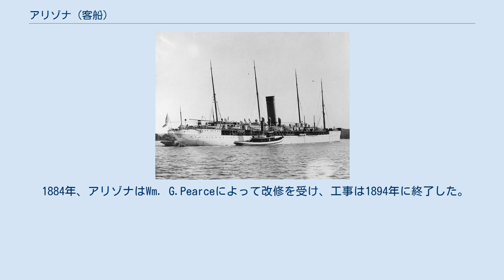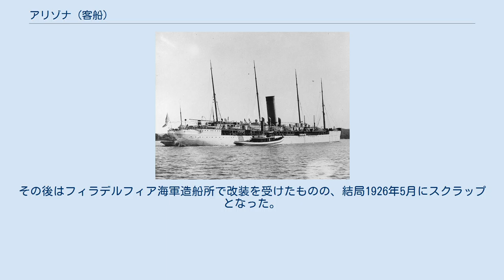アリゾナ (客船)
アリゾナ（SS Arizona）は、グイオン・ラインの所有する客船である。
 アリゾナはジョン・エルダー・アンド・カンパニーによって建造され、1879年3月10日月曜日に進水した。
初期はグイオン・ラインが所有し、処女航海の直後に行ったニュージャージー州サンディ・ホーク - クイーズ・タウン間の航海では、7日8時間11分で大西洋を横断するという記録を打ち立て、東回り航路のブルーリボン賞を受賞した。
そしてこの記録を1882年まで保持し続けた。
 1879年11月7日、アリゾナはリヴァプールへと向かう航海の途中で氷山と衝突する事故を起こし、激しく損傷した。
なんとか浮いていられたためセント・ジョンズに自力で辿り着き、修理を受けた。
修理後もリヴァプール - ニューヨーク間の定期船として使用され続け、1894年5月12日に最後の航海を終えたあと、スコットランドのアーガイル・アンド・ビュートで係留、保管された。
 1884年、アリゾナはWm. G.Pearceによって改修を受け、工事は1894年に終了した。
さらに1898年に更なる改修を受けたため、総トン数が5,305トンに増えた。
アリゾナは短期間、太平洋でサンフランシスコ - 日本 - 中国間の定期船として使用され、同年、アメリカ合衆国旧陸軍省に引き取られた。
その後は、アメリカ陸軍の輸送船として1898年から使用され、1902年にブルックリン海軍工廠で改装を受け、輸送船ハンコック（USS Hancock）として北大西洋で1918年まで運航された。
その後はフィラデルフィア海軍造船所で改装を受けたものの、結局1926年5月にスクラップとなった。